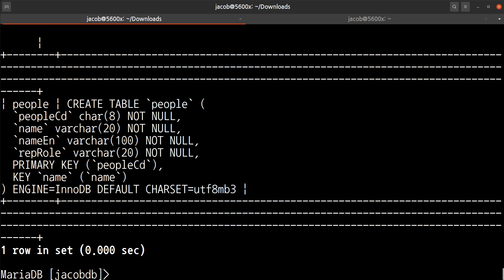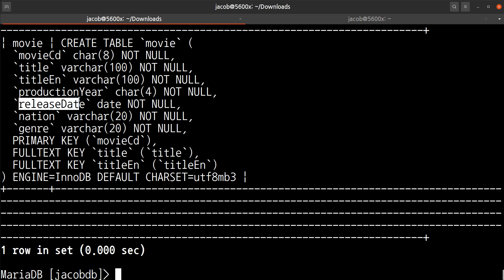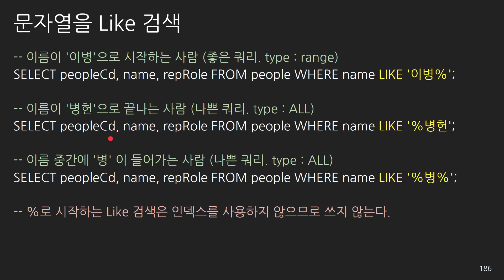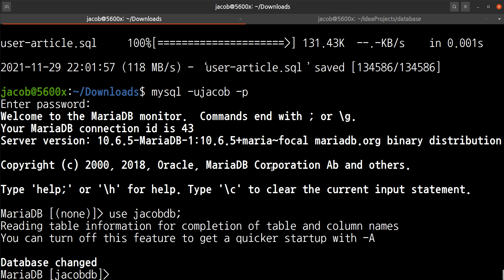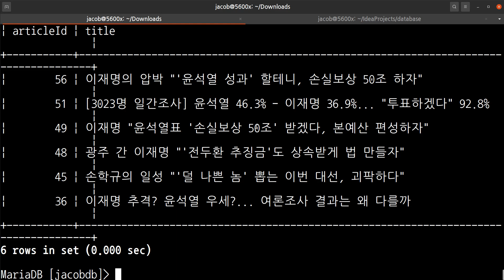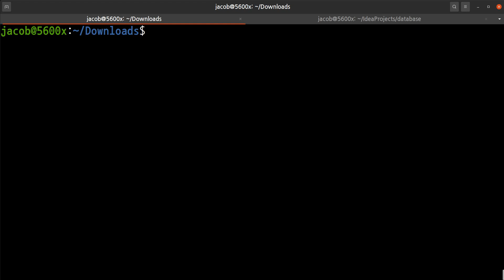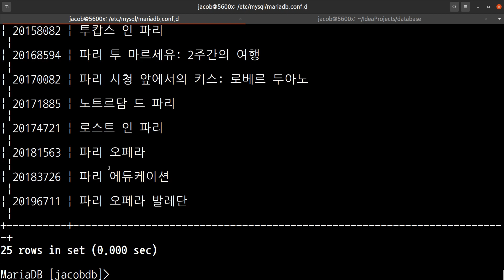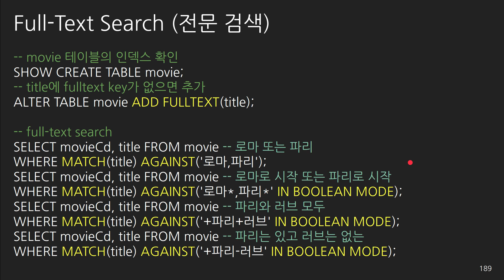Database 35. Like Search, Full-text Search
Like 검색, 전문 검색